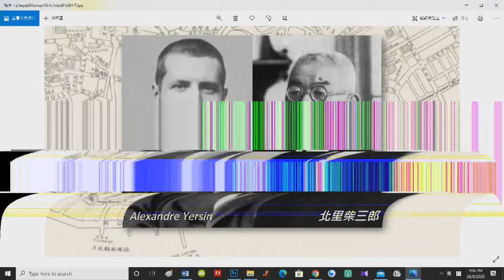20年09月06日｜窮遊也風流（上環篇）第二節：港產片常見的太平山街，想考敬張國榮要到廣福義祠，廣福義祠為何叫做百姓廟？當年太平山區的黑死病，見証「洗太平地」的淵源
主持：Julian、Carol、Anthony